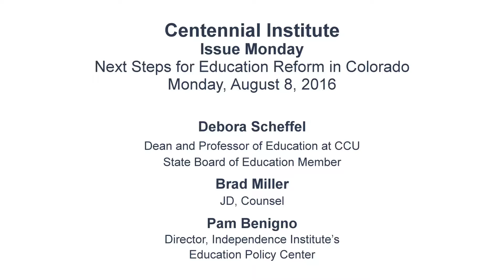Issue Monday: Next Steps for Education Reform in Colorado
After the school board recall losses in Jefferson County, the current turmoil with the Douglas County school board, recent voucher cases before courts, the growth of charter schools, and challenges over state-wide testing and common core, what is next for education reform in Colorado? What are the issues confronting parents and how do we continue to improve school choice, the quality of our local schools, and the experience for our administrators and teachers?

As many of us prepare to send our children back to school this fall, join the Centennial Institute for an important discussion on education reform with three educational leaders:

Dean Debora Scheffel, Dean and Professor of Education at Colorado Christian University, State Board of Education Member.

Pam Benigno, Director of the Independence Institute’s Education Policy Center.

Brad Miller, JD, Counsel for large school districts and more than 20 charter schools. This included representation of the JeffCo and Thompson school boards from 2013 until December, 2015.